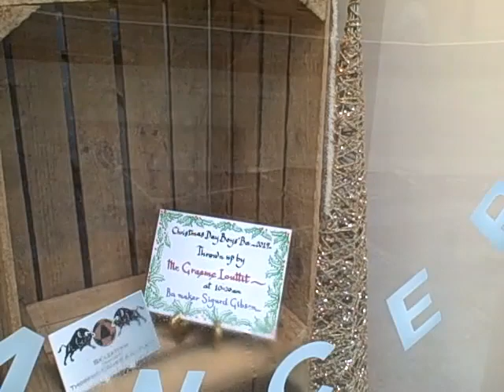Kirkwall Boys Ba Christmas Day 2019 (part 1 of 2)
Doonie Graeme Louttit throws up the Kirkwall Christmas Day 2019 boys ba. The ba was eventually won by Uppie Callum Dowell after only a few minutes play.